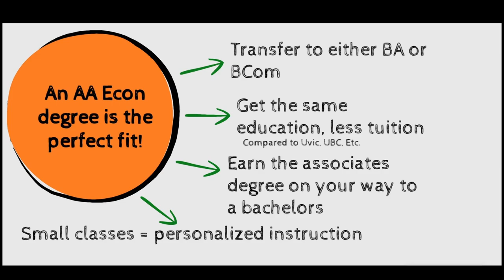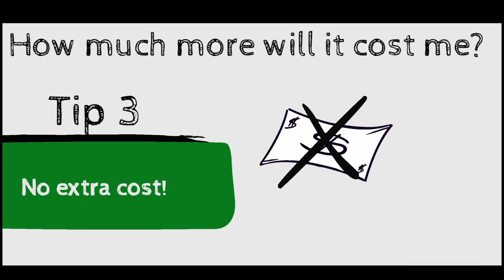Why an associates of arts degree in economics?